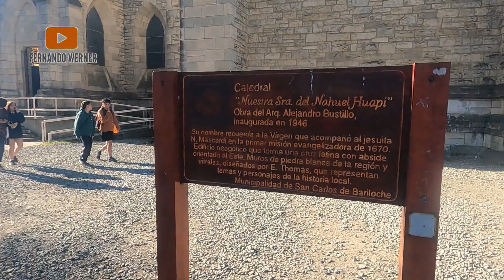Visitamos la hermosa bariloche en octubre Parte 1 de 4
NO olvides 👉S U S C R I B I R T E👈 al Canal, es G R A T I S y nos ayuda a seguir creando Contenido.

Primera parte de una mini escapada a San Carlos de Bariloche, Un mini viaje de 3 dias, donde conocemos el centro civico, la catedral, y los imponentes paisajes que esta hermosa ciudad ofrece!

TE GUSTARÍA COLABORAR CON EL CANAL ??
Desde ya les agradezco muchísimo a quien quiera y pueda brindar su apoyo.

MERCADOPAGO:
  -Alias:  fw2000.mp